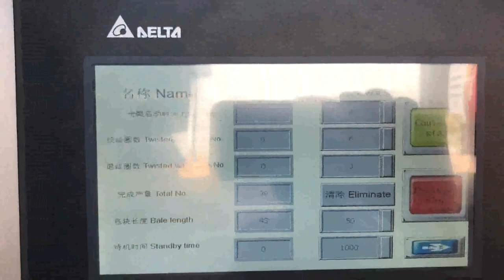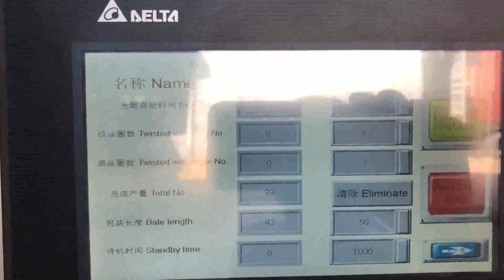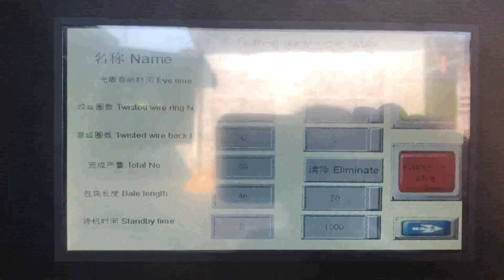hydraulic press machine for cardboard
hydraulic press machine cardboard Chile, hydraulic press Belgium, Alibaba.com offers 5,708 hydraulic press machine cardboard products. About 0% of these are Packaging Line, 0% are Paper Product Making Machinery, and 0% are Paper Processing Machinery. A wide variety of hydraulic press machine cardboard options are available to you, such as application. cardboard hydraulic press machine Togo, cardboard Qatar, A wide variety of cardboard hydraulic press machine options are available to you, There are 5,704 suppliers who sells cardboard hydraulic press machine on Alibaba.com, mainly located in Asia. The top countries of suppliers are China, Thailand, from which the percentage of cardboard hydraulic press machine supply is 99%, 1% respectively. press machine for cardboard New Zealand, press machine for Netherlands, Alibaba.com offers 9,070 press machine for cardboard products. About 0% of these are Punching Machines, 0% are Hydraulic Press, and 0% are Rubber Product Making Machinery. A wide variety of press machine for cardboard options are available to you, Hydraulic Press Machine For Cardboard Italy, cardboard Spain, Hydraulic Press Baling Machine For Waste Paper Scrap Cardboard, Find Complete Details about Hydraulic Press Baling Machine For Waste Paper Scrap Cardboard,Hydraulic Baling Machine,Waste Cardboard Press Machine,Press Machine For Cardboard from Other Packaging Machines Supplier or Manufacturer, Shanghai Jiajing Machinery Co., Ltd. Hydraulic Press Baling Machine for Waste Paper Scrap France, Brazil, Alibaba.com offers 8,968 cardboard press machine products. About 0% of these are Hydraulic Press, 0% are Punching Machines, and 1% are Heat Press Machines. A wide variety of cardboard press machine options are available to you, such as application. cardboard press machine USA, cardboard press machine Gibraltar, Cardboard Hydraulic Press, 2017 was the year of the Hydraulic Press. People seemed fascinated by the trends of random objects being crushed, and Youtube was flooded with videos of everything from dynamite to fruit and even diamonds. It seemed like the internet had a mission, cardboard baling press machine Switzerland, cardboard baling Kazakhstan, Manufacturer of Hydraulic Baling Press For Waste Paper, Hydraulic Baling Press Machine, Hydraulic Baling Press Machine for Waste Paper 25 Ton, Hydraulic Baling Press Machine for Waste Paper 50 Ton and Hydraulic Single Box Baling Press Machine For Cardboard offered by Shree Rameshwar Engineering Works, Ahmedabad, Gujarat. Cardboard Hydraulic Press Iran, 15 Steps Japan, cardboard corrugated box baler machine simply define to minimize the workload of a packaging industry,who involve in making carton boxes for a company big scale to small scale,during making a cardboard box some boxes which do not make in perfect shape or there is mistake in printing on box then that type of boxes get rejected by the vendor or get rejected by the maker.so its necessary to re, Hydraulic Baling Press For Waste Paper Macedonia, Hydraulic Finland, Baler, Hydraulic Baler, Recycling Baler manufacturer, supplier in China, offering Hydraulic Baling Press Machine, Cardboard Vertical Baler, Cotton Baling Machine, Plastic Shredder and Crusher Two in One Machine, Plastic Flexible Hose Pipe Extrusion Machine, PVC Garden, corrugated cardboard box baler machine Norway, hydraulic Ethiopia, Hydraulic Baler Machine, Hydraulic Press Machine, Scrap Metal Baler manufacturer, supplier in China, offering Hydraulic Baler Machine for Used Cloth, Cotton, Cardboard, Rubbish, Straw, Compititive Price off Road Forklift for Sale, Cost, Effective Backhoe Mini Excavator 2t Cheap Excavator and so on. China Hydraulic Baling Press Machine Malaysia, Cardboard Uzbekistan, China Cardboard Press Machine manufacturers, Select 2020 high quality Cardboard Press Machine products in best price from certified Chinese Packing Machine manufacturers, Packaging Machine suppliers, wholesalers and factory on Made, in, China.com Hydraulic Baler Machine for Used Cloth Tonga, Cotton Czech, China Automatic Hydraulic Press Baling Machine for Packing Waste Paper, Carton, OCC, Find details about